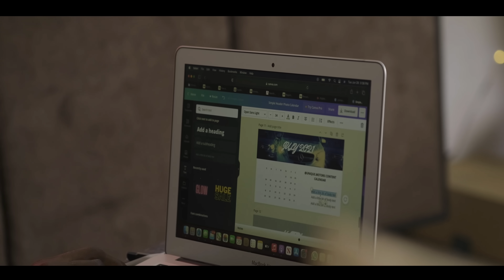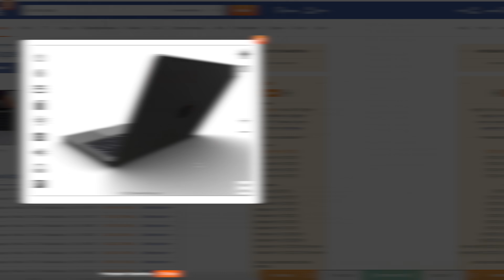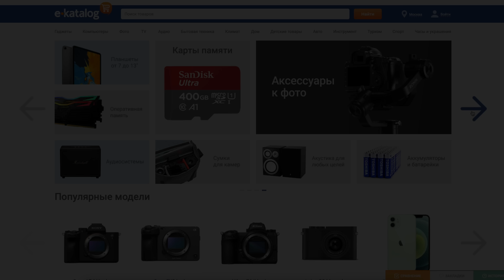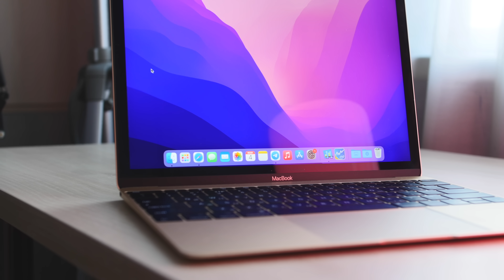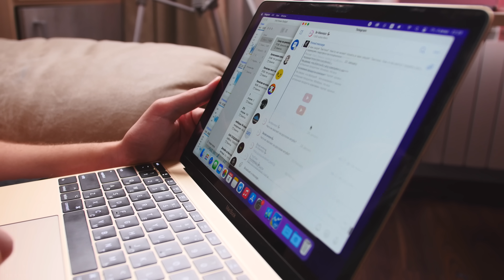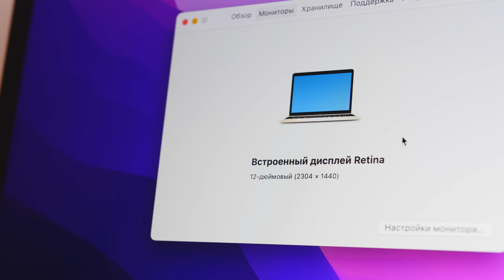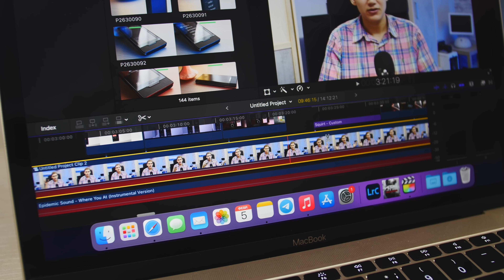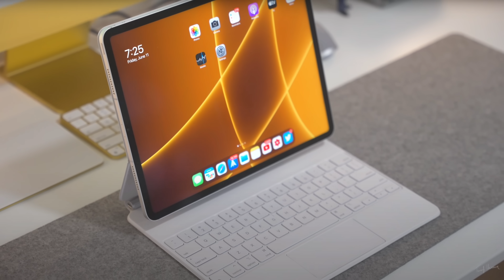МАКБУК, ОБОГНАВШИЙ ВРЕМЯ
Macbook 12 (2015) - устройство, про которое часто говоришь слово "первый". Это первый макбук с клавиатурой бабочкой, первый с разъемом Type C и первый ноут Apple, у которого перестало светиться яблоко. Почему компания перестала его продавать - разберемся в этом ролике.